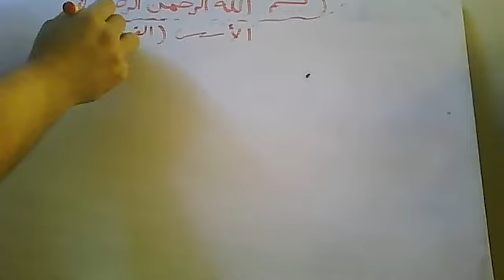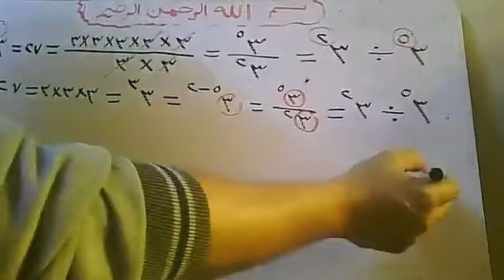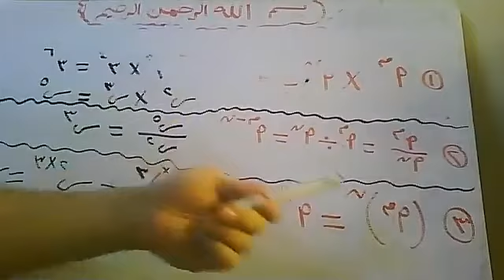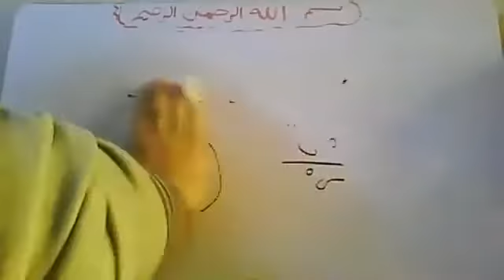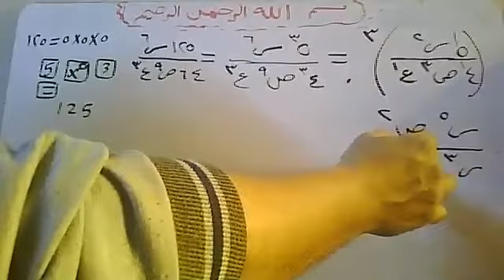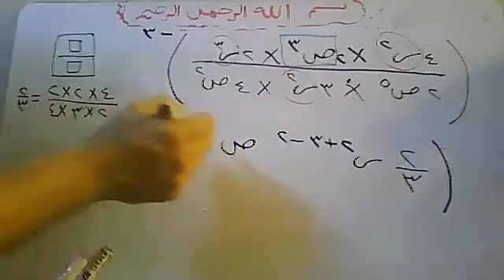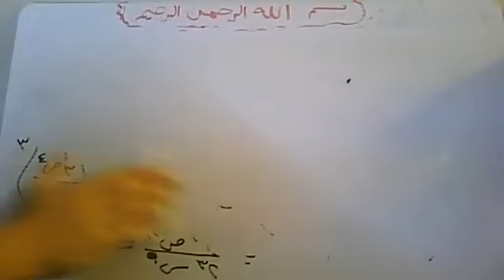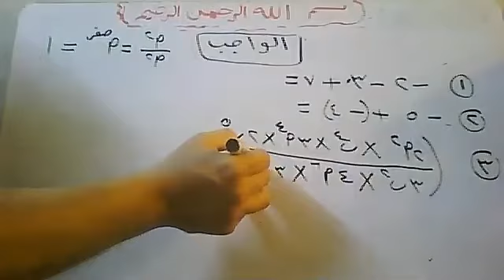9421الاسس مراجعة اونلاين طلبة من قطرONLINE محاضرة ZOOM BY Mr Atef Shawky watsapp 01011362184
9421الاسس الضرب المتكررمراجعة اونلاين طلبة من قطرONLINE محاضرة ZOOM BY Mr Atef Shawky watsapp 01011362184